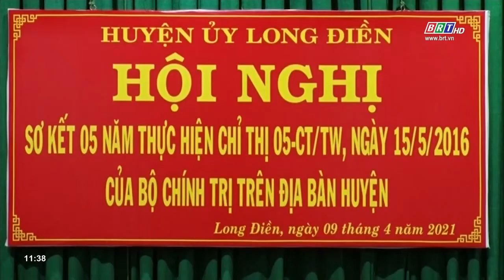Các địa phương trong tỉnh BR-VT thực hiện tốt việc thực hiện Chỉ thị 05 của Bộ Chính trị | BRTgo